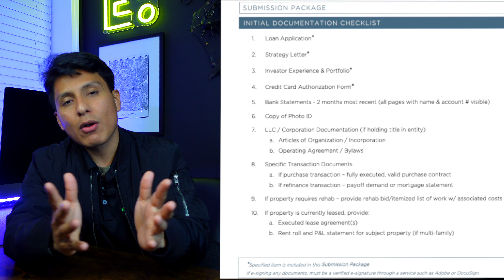Guía Completa De Compra Y Venta De Casas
¡Compañeros de la construcción!

Les quise compartir un video de las maneras que hay para entrar al negocio de la compra y venta de casas. Les platico un poco de los prestamistas disponible y como siempre dándole mis recomendaciones.

 ¡Y otro video de información para su vida en construcción mis amigos!

The information on the video channel is provided for your convenience only and is not intended to be treated as financial, investment, tax, or other advice. Nothing contained on the video channel constitutes a solicitation, recommendation, endorsement, or offer by the Creator, its agents, employees, contractors, and any affiliated companies to buy or sell any securities or other financial instruments.
All content on this site is the information of a general nature and does not address the circumstances of any particular individual or entity. Nothing on the video channel constitutes professional and/or financial advice, nor does any information on the video channel constitute a comprehensive or complete statement of the matters discussed or the law relating thereto. You alone assume the sole responsibility of evaluating the merits and risks associated with the use of any information or other content on the video channel before making any decisions based on such information. You agree not to hold the Creator, its agents, employees, contractors, and any affiliated companies liable for any possible claim for damages arising from any decision you make based on the information made available to you through the Website.

Indemnification and warranties:
While we have made every attempt to ensure that the information contained on the video channel is correct, the Creator is not responsible for any errors or omissions, or for the results obtained from the use of this information. All information on the video channel is provided “as is”, with no guarantee of completeness, accuracy, timeliness or of the results obtained from the use of this information, and without warranty of any kind, express or implied. In no event will the Creator be liable to you or anyone else for any decision made or action taken in reliance on the information on the video channel, or for any consequential, special or similar damages, even if advised of the possibility of such damages.
Furthermore, as with any business, your results may vary and will be based on your individual capacity, experience, expertise, and level of desire. There are no guarantees concerning the level of success you may experience. There is no guarantee that you will make any income at all and you accept the risk that the earnings and income statements differ by individual. Each individual’s success depends on his or her background, dedication, desire and motivation. The use of the information available on the video channel should be based on your own due diligence and you agree that the Creator is not liable for any success or failure of your business that is directly or indirectly related to the purchase and use of our information, products, and services reviewed or advertised on the video channel.